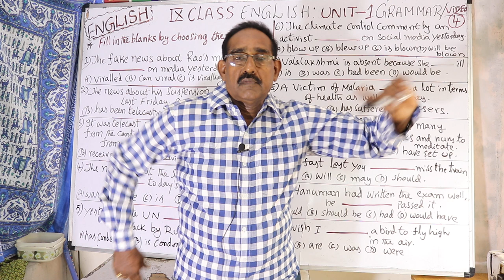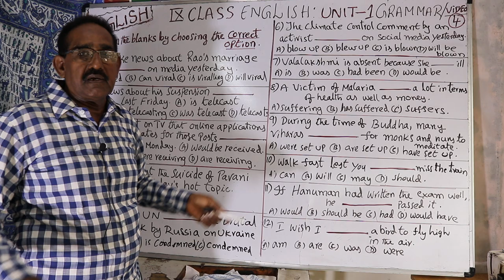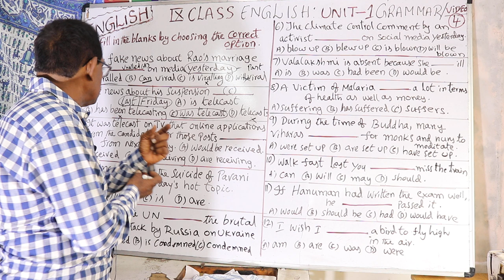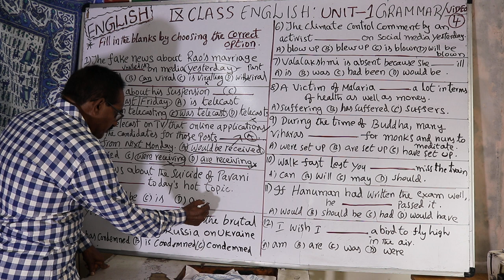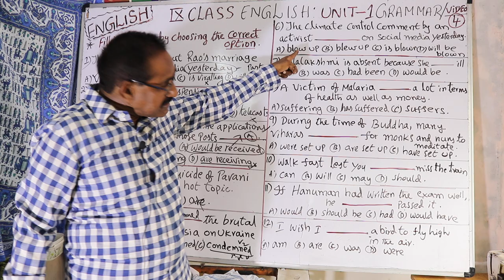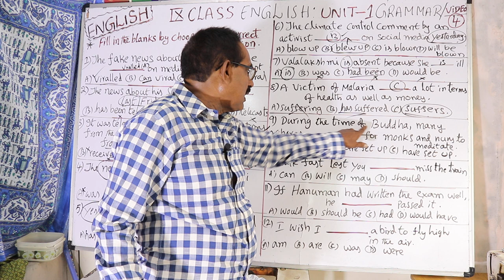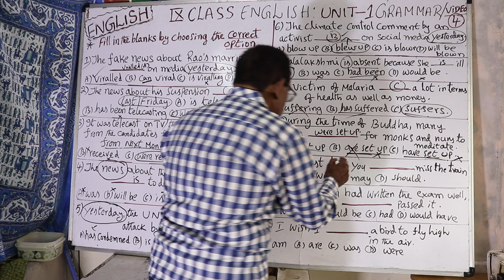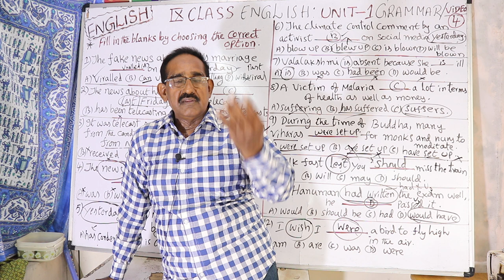IX CLASS ENGLISH GRAMMAR ; TEXT BOOK ; UNIT 1, VIDEO 4. SENTENCES ON VERB FORMS.